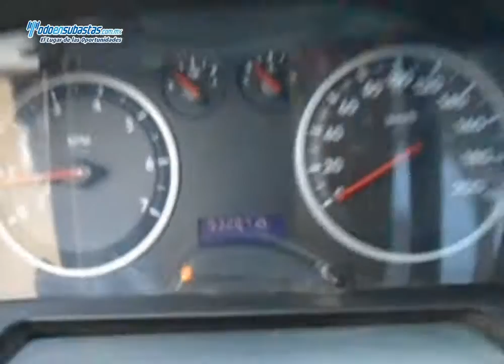Dodge / Ram 4000 4X2 V8 Paquete P Redilas 25A / 2013